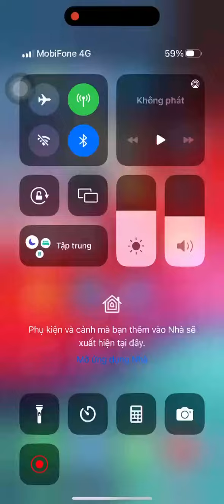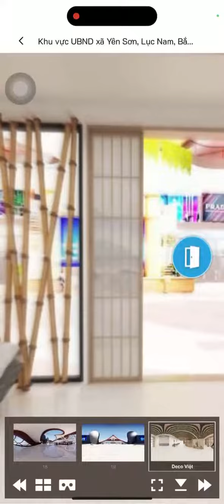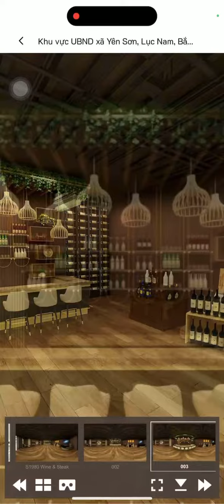Toà nhà Locamos Building nơi trải nghiệm tính năng mua sắm hiện đại của cty LOCAMOS Việt Nam 🇻🇳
Toà nhà Locamos Building (Trung tâm mua sắm online), nơi trải nghiệm tính năng mua sắm hiện đại nhất hiện nay của công ty Công nghệ LOCAMOS Việt Nam 🇻🇳